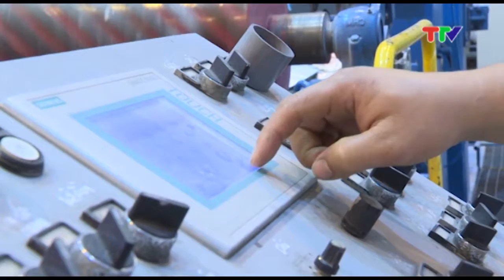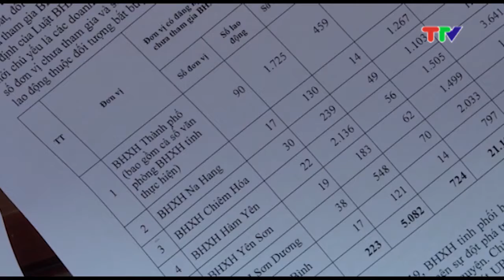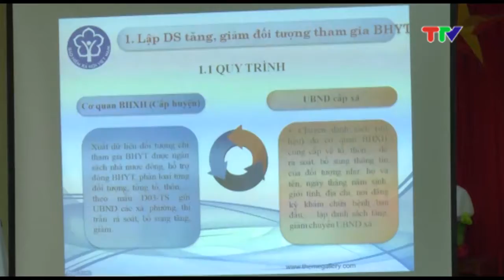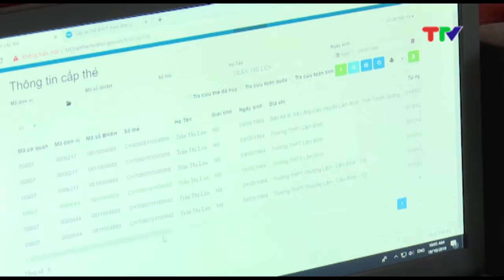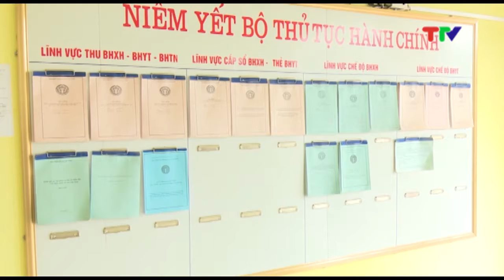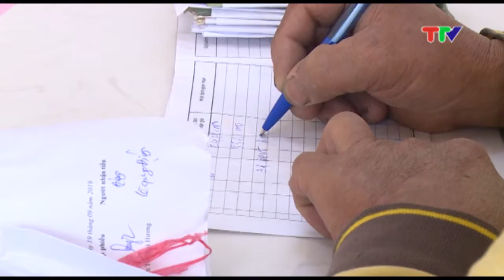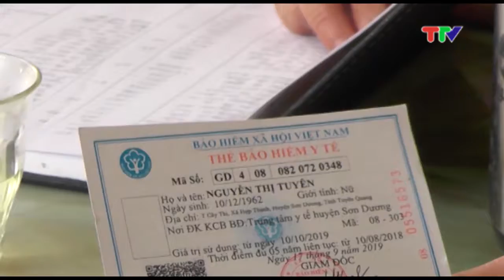BẢO HIỂM XÃ HỘI 19-10-2019